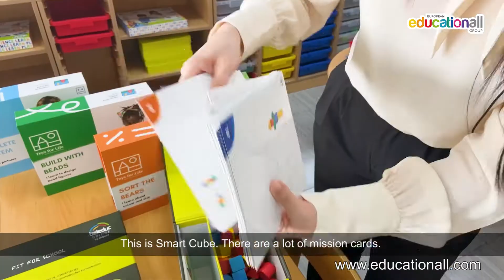EEG Sample room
European EducationAll Group (EEG) EEG is a distribution platform for the best of European early education brands.

The SHOWROOM displays a mini ckindergarten with various educational products. It includes a science corner, an art corner, a role play corner, Montessori education corners, a small playground etc. Take a tour with us.
Let's go ~~~